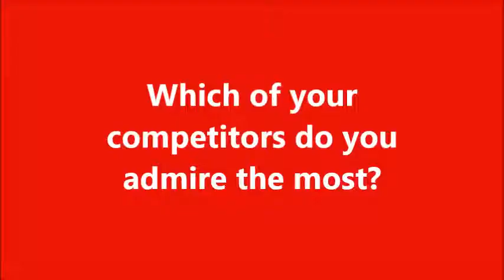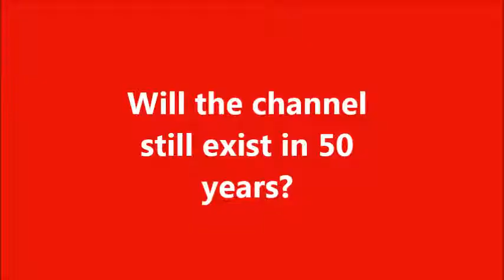The Channel Catch-up: Ben Cranham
Trustmarque's head of corporate accounts Ben Cranham takes part in the Channel Catch-up